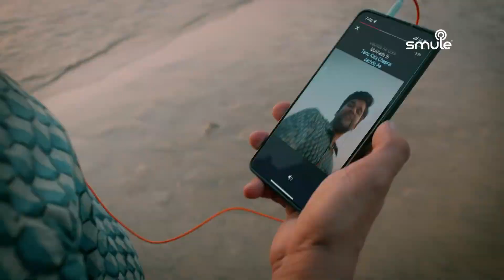Smule | Shack Film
Production House: Tamboo Entertainment LLP
Direction: Rahul Bharti
Casting: Meera Unnikrishnan & Mohit Singla